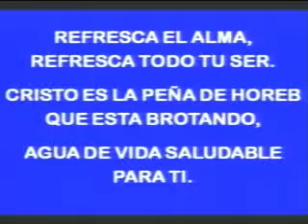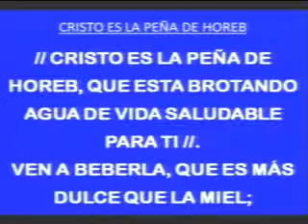CISTO ES LA PEÑA DE HOREB...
CISTO ES LA PEÑA DE HOREB... - Captured Live on Ustream